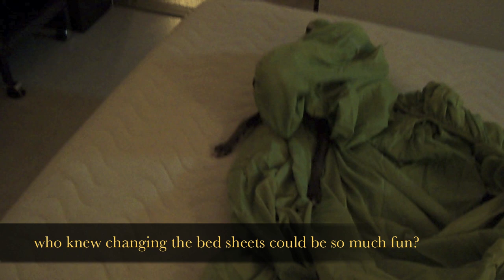Rocky The Italian Greyhound in Japan: Rocky IV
Another video of our 8 month old Italian Greyhound, Rocky.